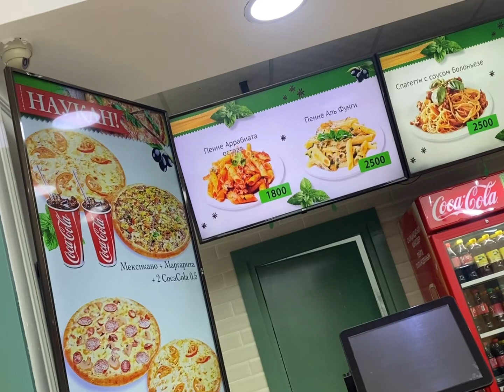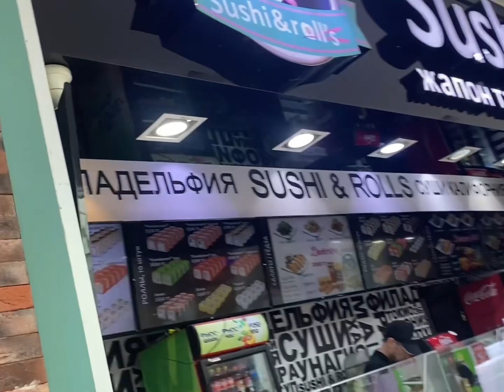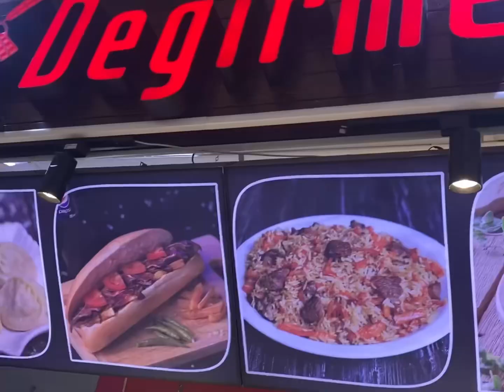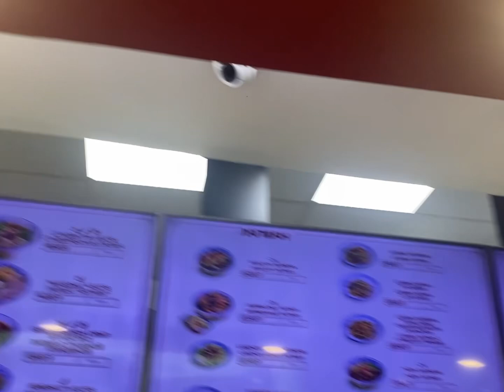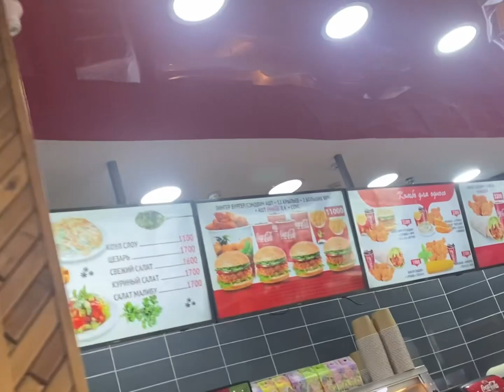Kazakhstan VLOG 60 | aport mall food hall